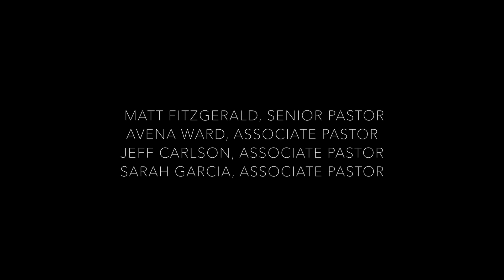Good Friday 2017